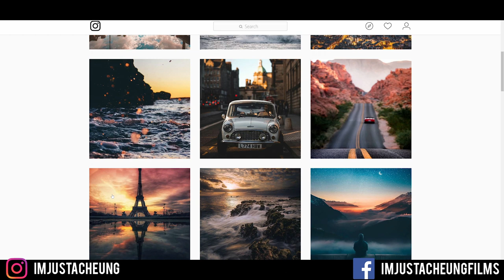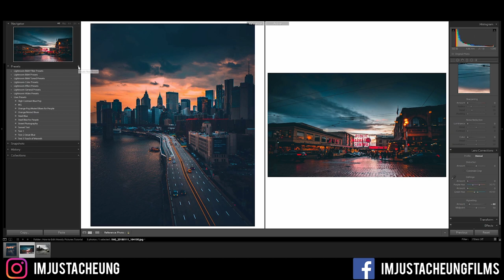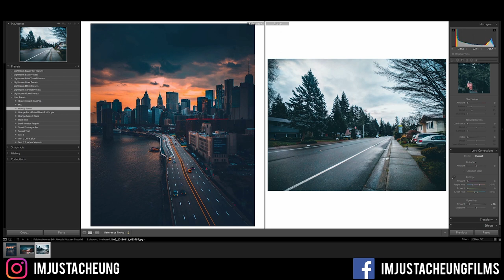How to Edit MOODY INSTAGRAM Photos 2018 - Lightroom Tutorial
Here's a way to edit moody, dark pictures like the ones you see on Instagram! Hope you enjoy this tutorial!

WHAT I USE TO SHOOT WITH:

My 4K Camera BEAST
INCREDIBLE Gimbal!!!
My Trusty Zoom Lens
SUPER AWESOME Cine Lens
My Other Zoom Lens
Sunglasses for Your LENS
BEST SD Card